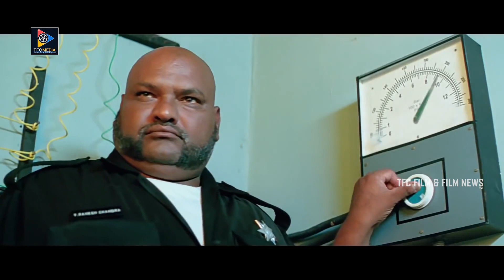Ravi Babu And Sindhura Gadde Shocking Scene | Telugu Latest Movie Scenes || TFC Filmnews